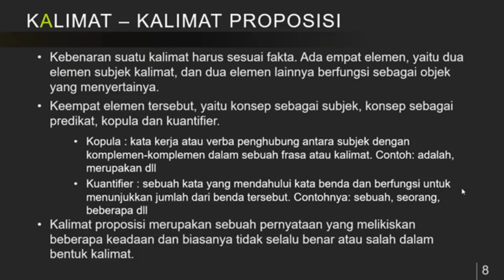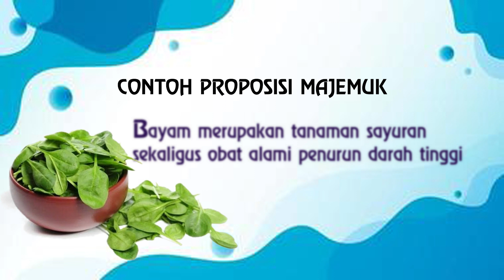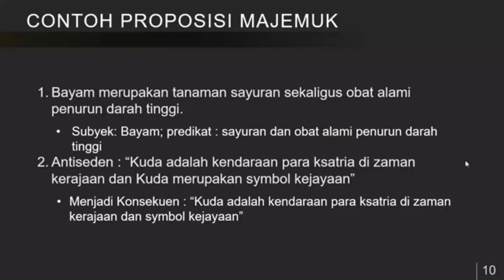mwd lounge | Belajar proposisi untuk siswa SMK kelas X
kali ini kita akan belajar mengenal proposisi untuk memperluas pengetahuan dan menambah skill problem solver ya..
materi untuk pelajar SMK kelas X

disini kita bisa belajar apa saja dengan nyaman dan yang penting happy,,

mwd lounge
proposisi
proposisi atomik
proposisi majemuk
proposisi logika matematika
proposisi informatika
proposisi logika
proposisi majemuk logika informatika
proposisi ekuivalen
proposisi dalam logika
proposisi bersyarat
proposisi kategoris
proposisi kompleks
proposisi adalah
proposisi a e i o
aljabar proposisi
aldev proposisi
aljabar proposisi dan argumen
hukum aljabar proposisi
hubungan antar proposisi
apa itu preposisi
aspek penggunaan dalam proposisi
bentuk proposisi
belajar logika proposisi
proposisi dan bukan proposisi
logika proposisi kecerdasan buatan
jelaskan proposisi kategoris dan berikan contoh
contoh proposisi
contoh proposisi majemuk
contoh proposisi kategoris
contoh proposisi universal afirmatif
contoh proposisi atomik
contoh proposisi kondisional
proposisi majemuk dan contohnya
contoh kalimat proposisi
contoh kalimat proposisi majemuk
contoh soal logika proposisi
contoh soal proposisi dan pembahasannya
cara membuat tabel kebenaran proposisi
contoh soal proposisi majemuk
contoh soal aljabar proposisi
cara membuat proposisi dalam penelitian
contoh soal proposisi
cara menyederhanakan proposisi
proposisi dalam informatika
proposisi dan nilai kebenaran
proposisi dan negasi
proposisi disjungsi
proposisi dan premis
proposisi dan perangkai dasar
proposisi disjungtif
proposisi dalam penelitian
kesetaraan proposisi dan logika predikat
proposisi kategorik dan majemuk
definisi proposisi
matematika diskrit proposisi
matematika diskrit logika proposisi
pertentangan dalam proposisi
term dan proposisi
putusan dan proposisi
perbedaan hipotesis dan proposisi
perangkai dasar proposisi
fungsi proposisi kuantor umum dan khusus
ekuivalensi proposisi
logika engineering proposisi
e proposal paud 2022
e proposal
menyusun proposisi majemuk menjadi fully parenthesized expression
e proposal 2023
e proposal system
chuck e proposal
the proposal
e business proposal
e nagaranaki emyindi proposal
e business proposal episode 1 sub indo
fungsi proposisi
formula logika proposisi
proposisi hipotetik
hukum proposisi
pembuktian proposisi himpunan
mengapa suatu proposal harus dalam kalimat berita
hukum hukum logika proposisi
informatika proposisi
jenis proposisi
jenis jenis proposisi
proposisi kategorik
proposisi kerangka tafsir tematik
proposisi kondisional
kalimat proposisi
kalkulus proposisi
kombinasi proposisi
negasi proposisi kategorik
proposisi penelitian kualitatif
kenapa ada negasi proposisi kategoris
tabel kebenaran proposisi
tabel kebenaran proposisi majemuk
tabel kebenaran 3 proposisi
cara membuat kalimat proposisi
logika komputer logika proposisi
logika proposisi matematika diskrit
logika proposisi utbk